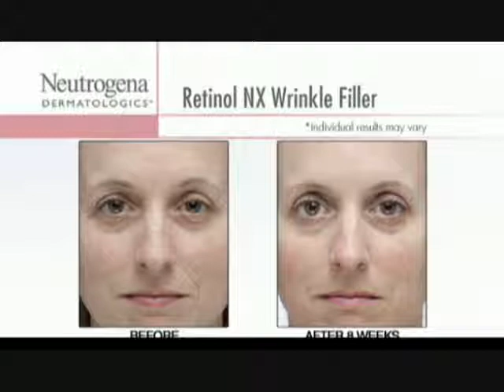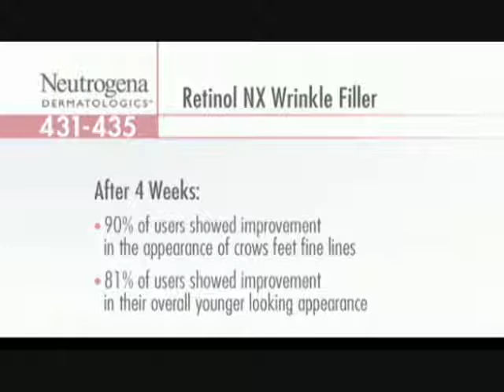Dr. Will Kirby on The Shopping Channel - Aug 22/10 - 8 pm - Part 6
As spokesman for this outstanding anti-aging product, Dr. Will Kirby, Board Certified Dermatologist,  illustrates the benefits of Neutrogena Retinol NX Serum and Neutrogena Dermatologics Retinol NX Wrinkle Filler.   Kick your anti-aging regime into high gear by using these products.   By using a broad spectrum sun block every morning and Neutrogena Retinol NX Serum every night you can achieve younger looking, more luminescent and radiant skin . . .